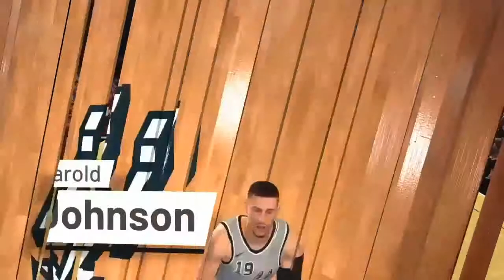*INSANE* DEBUT GAME! (Game Winner) | NBA 2K19 My Career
►►Schedule

*IGNORE*